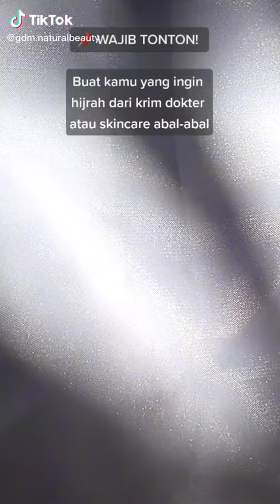Wajib nonton!!! buat kamu yang mau hijrah skincare ke yang Natural